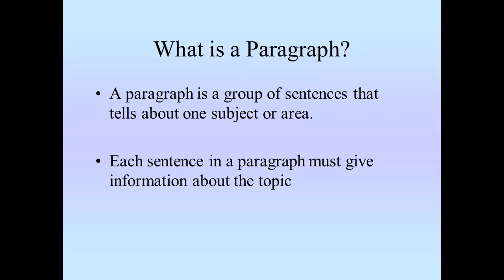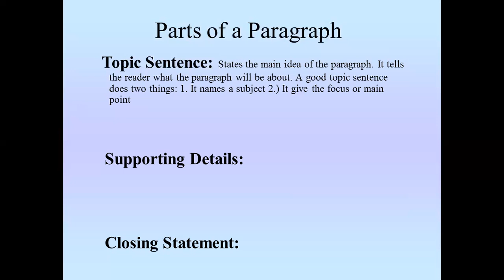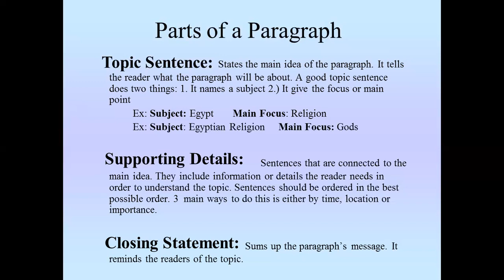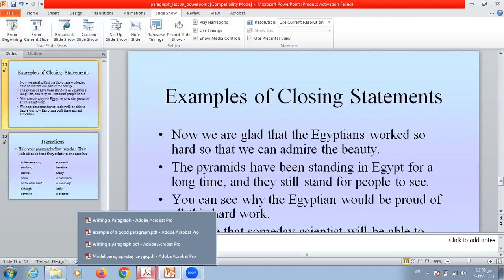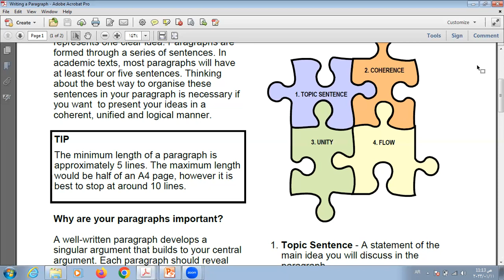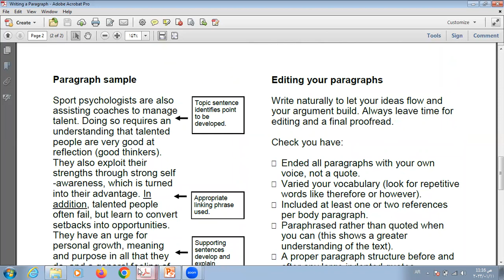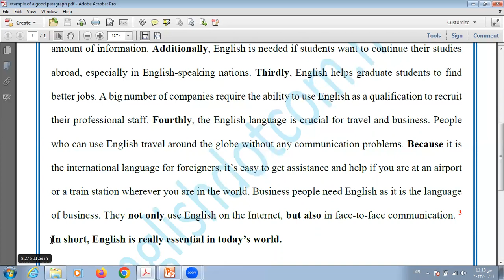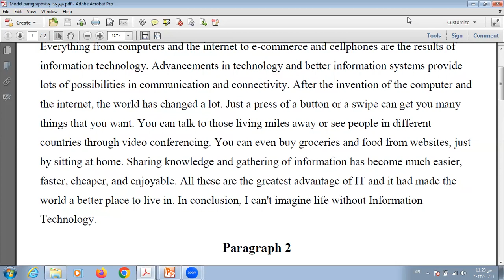Writing a paragraph